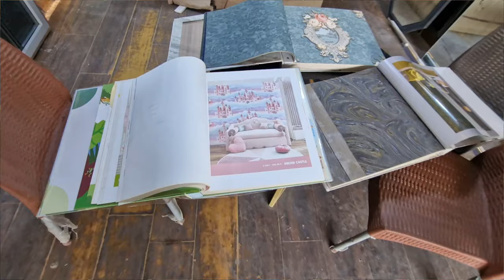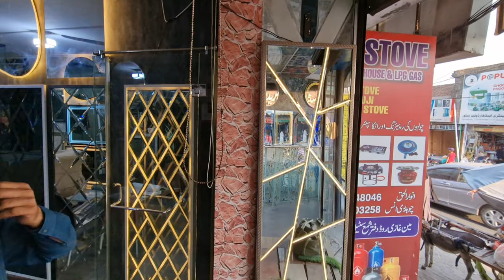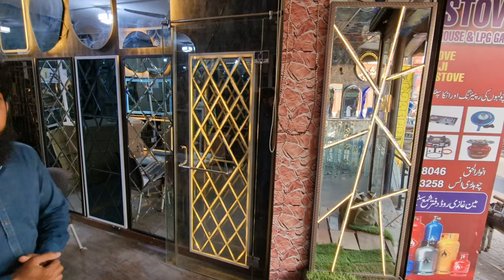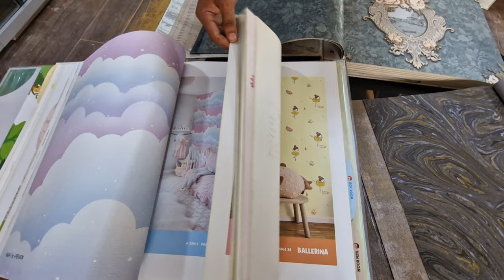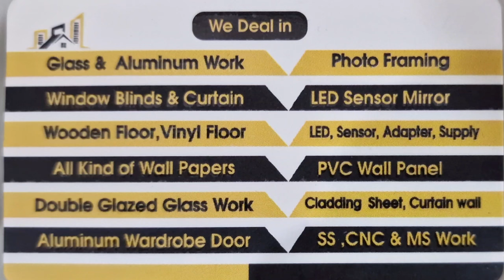WPC Wall Panel | Blind Window | Aluminum Wooden Vinyl Floor |PVC wallpaper| Price in pakistan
Deal in Glass & Aluminum Work
 Photo Framing
Window Blinds & Curtain
LED Sensor Mirror
Wooden Floor, Vinyl Floor
LED, $ensor, Adapter, Supply
All Kind of Wall Papers
PVC Wall Panel
Double Glazed Glass Work
Cladding Sheet, Curtain wall
Aluminum Wardrobe Door
SS ,CNC 🇵🇰

the sole intent of the channel is no provide only market and shop information the channel does not take any responsibility of the business between the viewer and the seller.  This is an informative and vlog channel

regards

Channel Details :
Name : Roshanafridi786